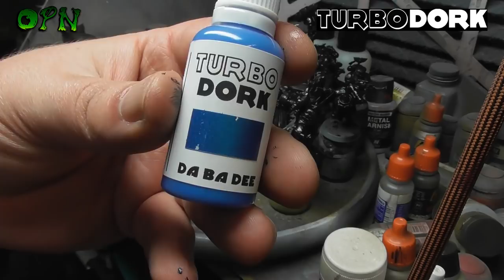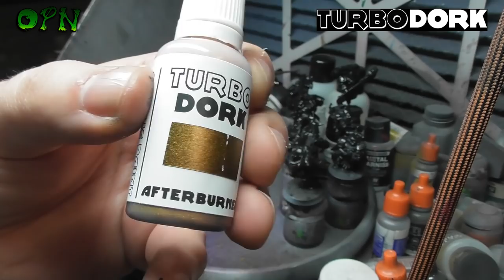TURBO DORKS AWESOME METALIC PAINTS REVIEW